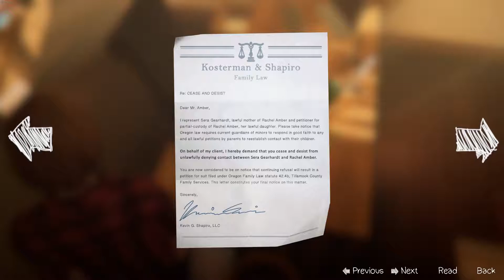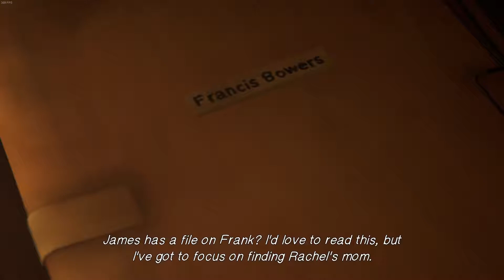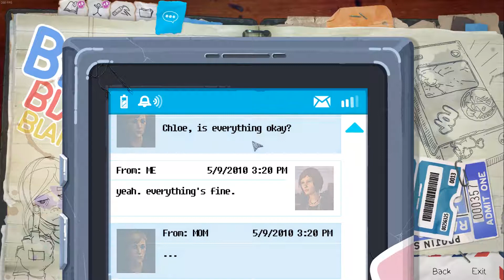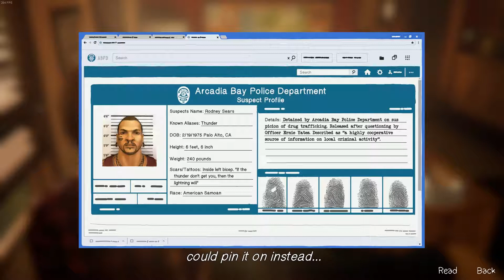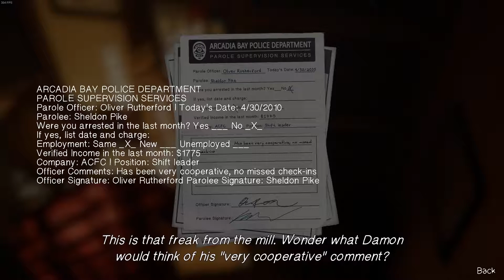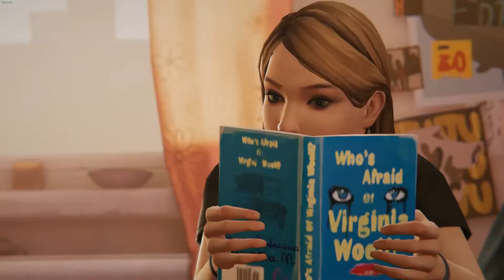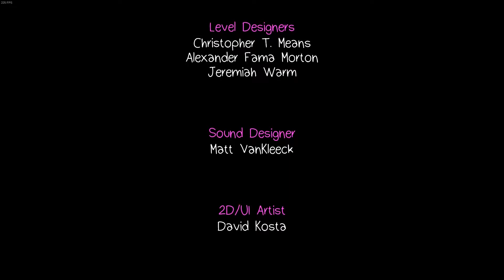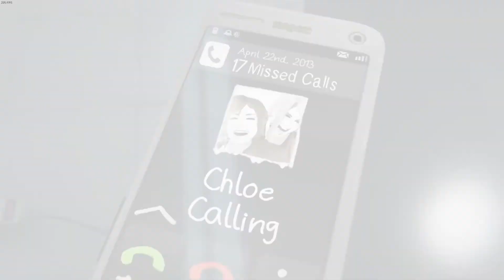Life is strange:Before the storm #3 Episode 3 (Hell is Empty) 😰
I'm so sad to see this end!